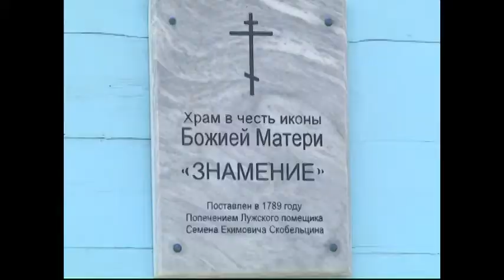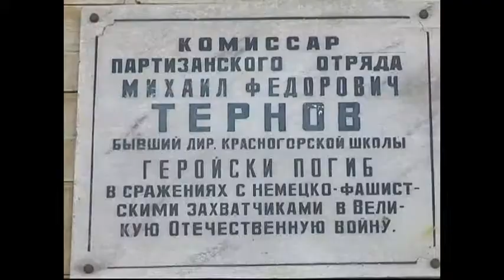Из истории Лужского района...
&nbsp;Оккупация Лужского районаВ деревне Красные горы Лужского района найдены дневники военных лет. На их страницах местный житель Василий Савельев рассказывает о жизни в оккупации. Ровные строчки мелким подчерком написаны карандашом. Это была необходимая мера, если такая тетрадь попадала в руки немца &ndash; для владельца это означало смертный приговор. В годы войны из 72 районов Ленинградской области 51 был оккупирован полностью. Поэтому сегодня свидетельства тех лет имеют большую историческую ценность.Олег Малащенко, глава администрации МО &quot;Лужский муниципальный район&quot;Когда немцы подошли к деревне Красные горы, они не решались сразу войти в нее. Почти неделю фашисты обстреливали леса вокруг, прежде чем захватить деревню. До сих пор здесь сохранились постройки, которые помнят дни оккупации. Например, в храме в честь иконы Божьей Матери можно увидеть след от осколка немецкого снаряда.Надежда Бекштрева, корреспондент А этот дом в годы войны так и назывался &ndash; желтый. Местные жители боялись его как огня. В нем располагалась фельд-жандармерия. Отсюда немцы координировали поиск и уничтожение партизанских отрядов. Сейчас в желтом доме живет краевед Вячеслав Савельев. Когда немцы вошли в деревню, Вячеславу Васильевичу было всего 4 года. Поэтому жизнь в оккупации он помнит плохо. Чтобы восстановить исторические события, краевед тщательно изучает дневники своего отца.Вячеслав Савельев, краевед. 00:03:56 &ndash; 00:04:06. Мы какую-то информацию имеем, ее постараемся передать молодому поколению, это вот в частности мы связаны с толмачевской школой.В планах создать в школе музей, посвященный оккупации и действовавшим в Ленинградской области партизанам.